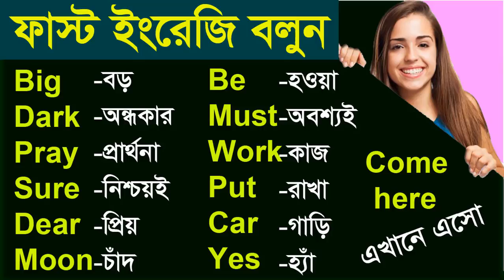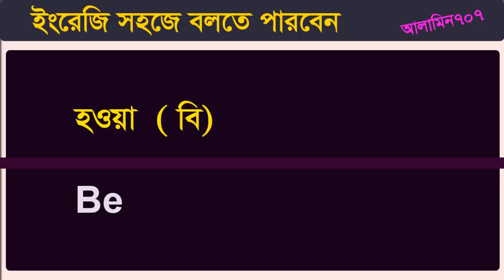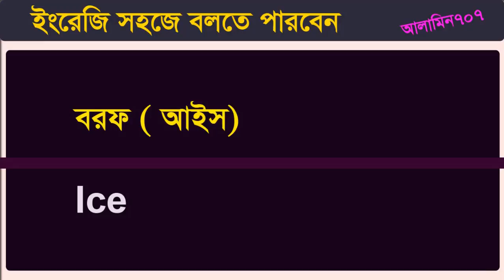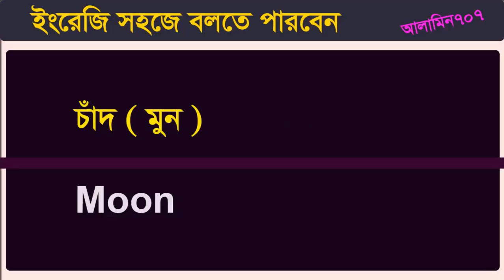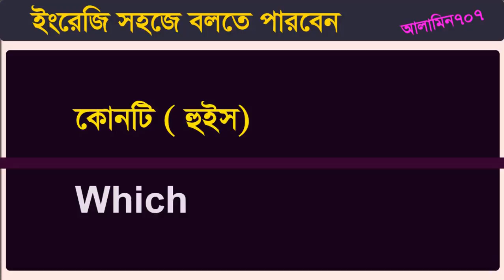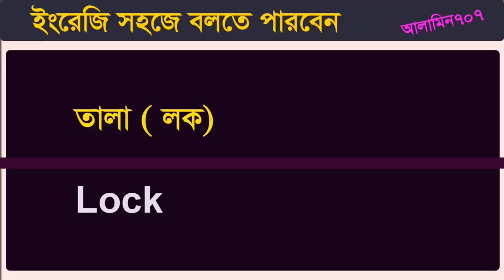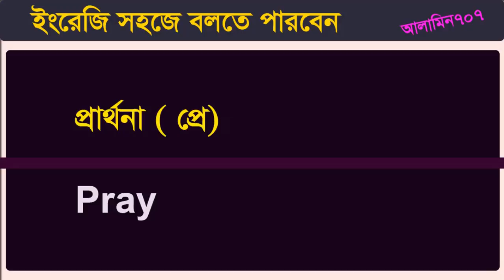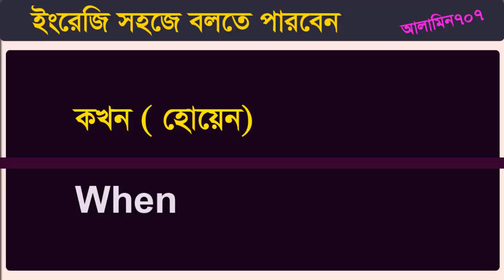Best Methods for Learning English - Alternative Ways To Learn English -Speak English fluently fastly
You can  Improve Your English spoken skill. It help English to Bangla learning and words meaning. Daily use English words list here. Fast saying english class or english lession.